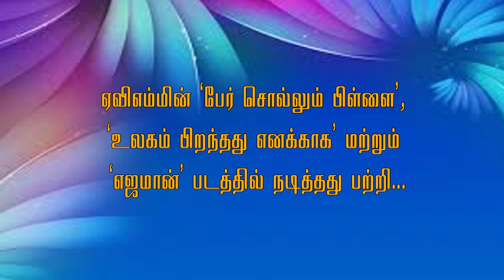Memories Of Manorama AVM's Per Sollum Pillai(ஏவிஎம் மின் 'பேர் சொல்லும் பிள்ளை')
Memories Of Manorama AVM's Per Sollum Pillai(ஏவிஎம் மின் 'பேர் சொல்லும் பிள்ளை', 'உலகம் பிறந்தது எனக்காக', மற்றும் 'எஜமான்' படத்தில் நடித்தது பற்றி...) | Rewind with Sivaji - AVM! Watch movie clips, songs, behind the scenes footage and serials

MICROSITE | Rewind with Jaishankar - AVM! Watch movie clips, songs, behind the scenes footage and serials